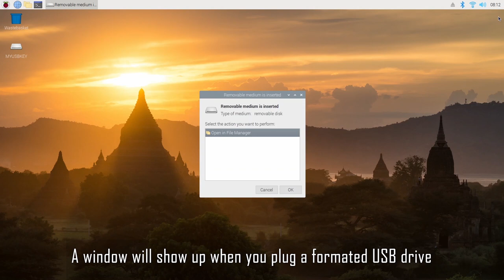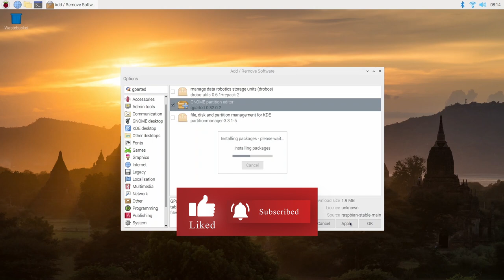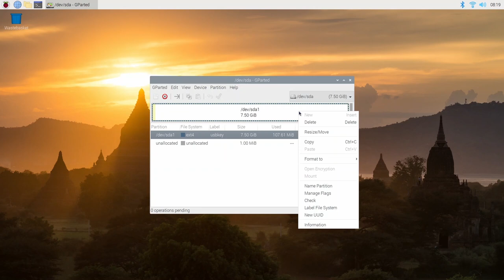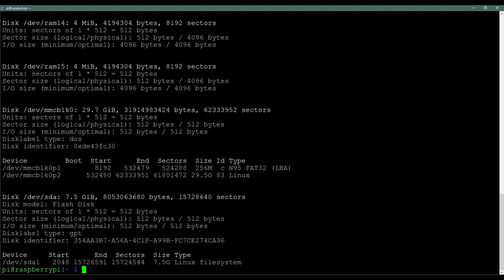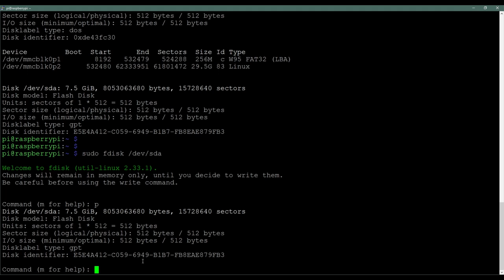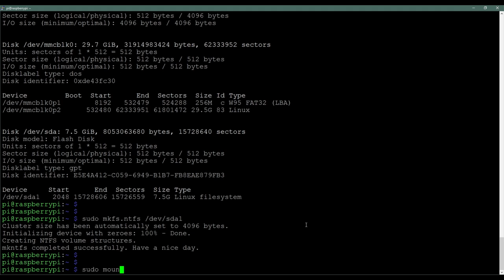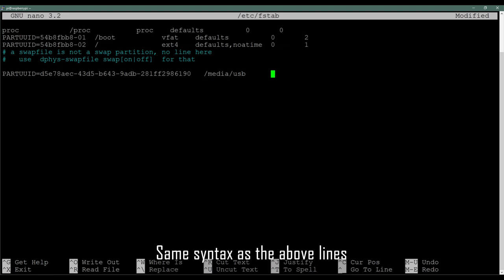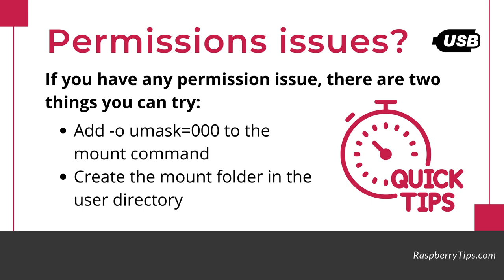Format and Mount USB Drives on Raspberry Pi - Everything you need to know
Mounting and formatting USB drives on Linux are not the easiest things to do. Especially if you are on a console only operating system, like Raspbian Lite.
Today, I'll show you how to manage this on your Raspberry Pi, whether in terminal or graphic mode. It's a 3 steps process :
- Identify the device properties (file system, location, partitions)
- If needed, format the drive in a compatible file system
- Mount the drive with the desktop or a command line

Check the link below for more details

- Raspberry Pi (Amazon)
- SD card (Amazon)
- Case (Amazon)
- Keyboard (Amazon)
- Touch screen (Amazon)
- Video capture (Amazon)

Timestamps
0:00 Introduction
0:31 Mount USB on Desktop
1:05 Format USB on Desktop
2:54 Mount USB in command line
4:20 Disk initialization in command line
5:53 Automate this
6:56 Bonus tips

The commission comes at no additional cost to you.